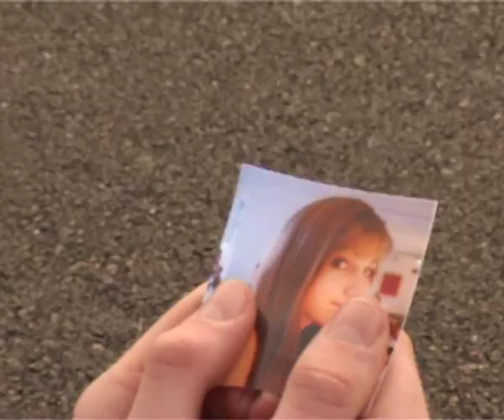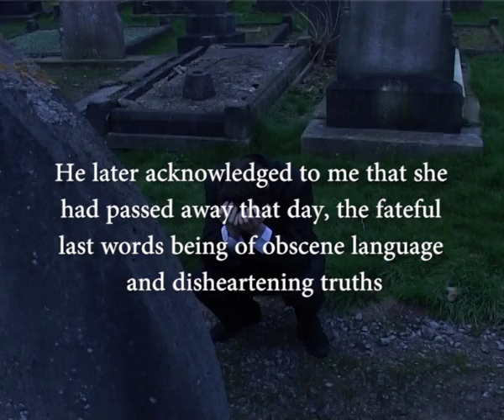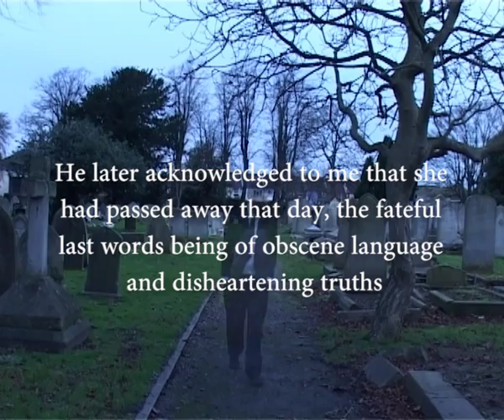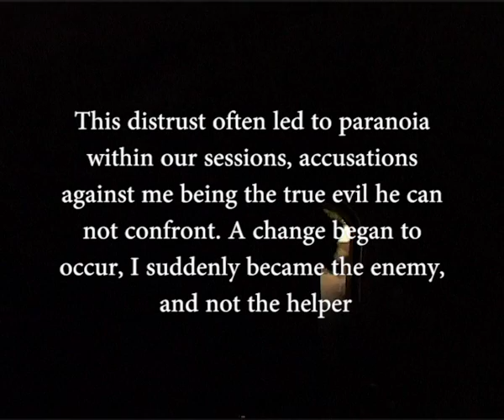False Perception // Secondary Edit